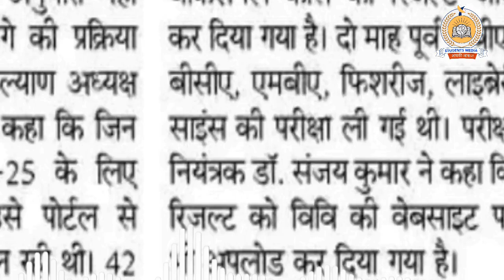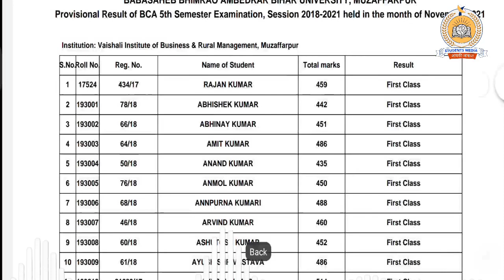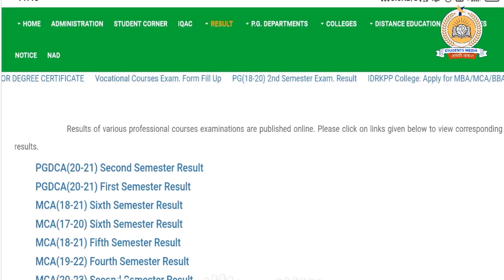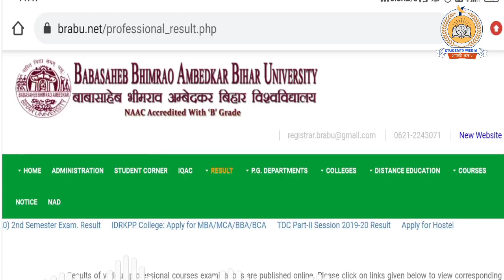बिहार विश्वविद्यालय ने जारी किए इन परीक्षाओं के रिजल्ट, देखे आज की ताजा रिपोर्ट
owner.